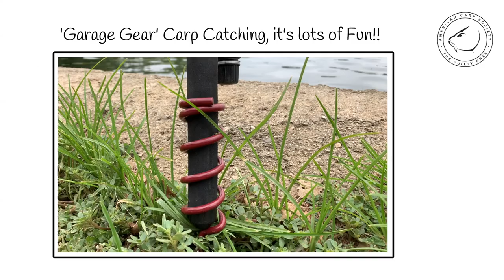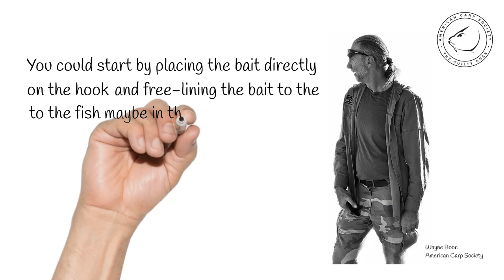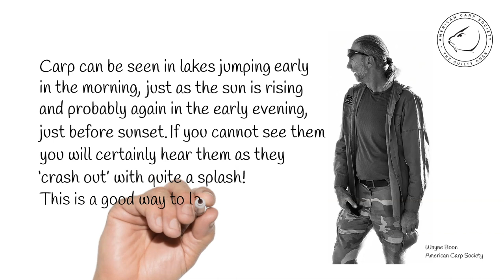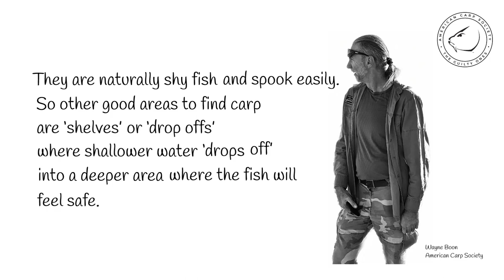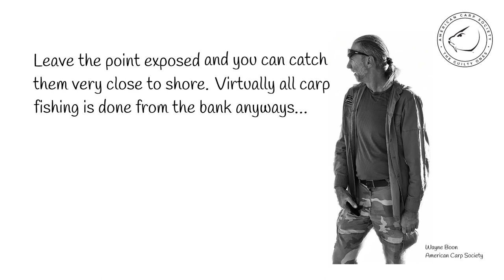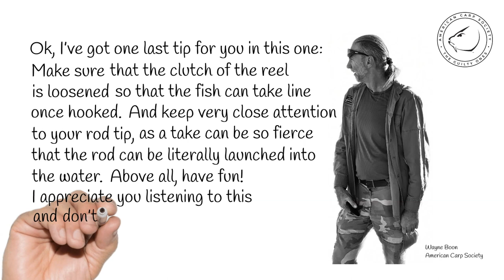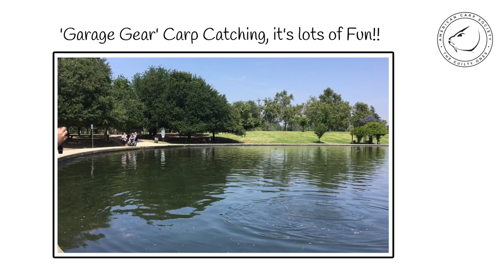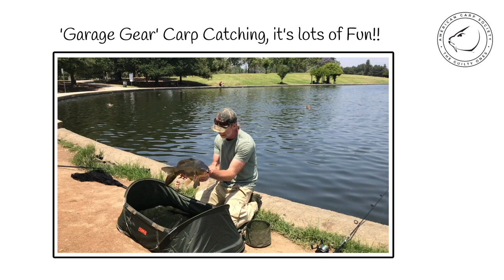AMERICAN CARP SOCIETY - AN INTRODUCTION TO CARP FISHING - HOW TO CATCH CARP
Carp fishing is such an exciting sport here in the USA! Knowing where and how to start can be the hardest part. In this video we show you how to catch carp using the fishing tackle you probably already have in your garage...

The American Carp Society is a member based organization that works with State agencies to help educate the public on the sport of carp fishing in America. Help the future of the sport in the USA by becoming a member.